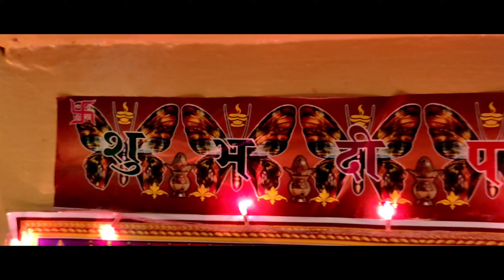🪔Happy 🪔Diwali🪔 to🪔 all 🪔of🪔 you🪔